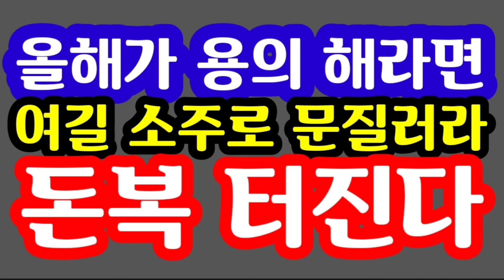"대박이다! 올해가 용의 해라면 무조건 여길 소주로 문질러라! 돈복 터진다" [돈복 터지는 생활풍수]